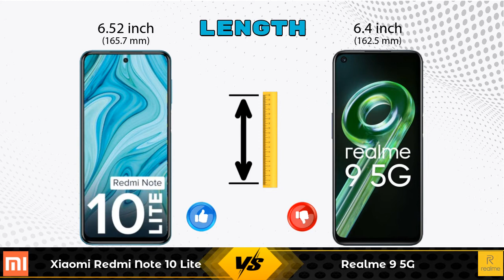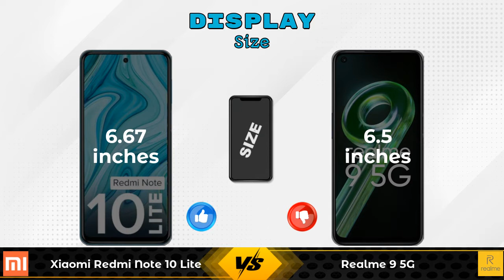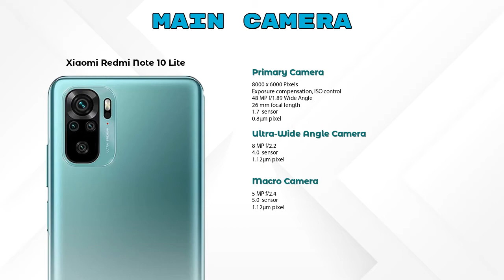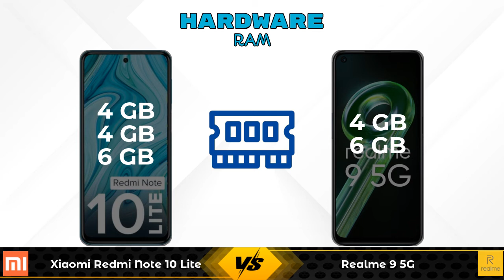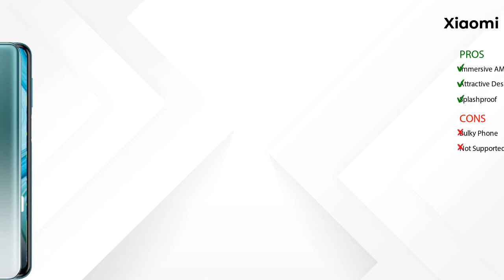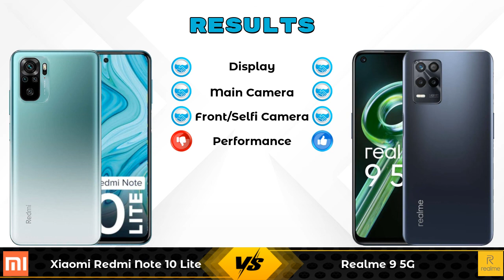Xiaomi Redmi Note 10 Lite Vs Realme 9 5G - Full Comparison [Full Specifications]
In this Video we are Comparing Xiaomi Redmi Note 10 Lite Vs Realme 9 5G with [Full Specifications].

Variant Details:
4 GB / 128 GB - 15999
4 GB / 64 GB - 13629 (Flipkart)
6 GB / 128 GB - 17364 (Flipkart)
4 GB / 64 GB - 12999 (Amazon)
6 GB / 128 GB - 15999 (Amazon)

Variant Details:
4 GB / 64 GB - 14999
6 GB / 128 GB - 17499 (Flipkart)

Xiaomi Redmi Note 10 Lite 128GB Vs Realme 9 5G full specifications
Realme 9 5G Vs Xiaomi Redmi Note 10 Lite 128GB full specifications
Xiaomi Redmi Note 10 Lite 128GB Vs Realme 9 5G comparison
Realme 9 5G Vs Xiaomi Redmi Note 10 Lite 128GB comparison
Xiaomi Redmi Note 10 Lite Vs Realme 9 5G comparison
Xiaomi Redmi Note 10 Lite Vs Realme 9 5G